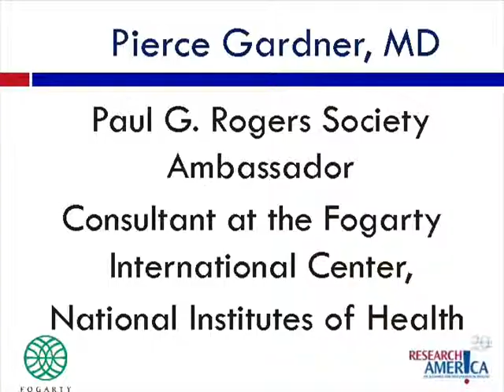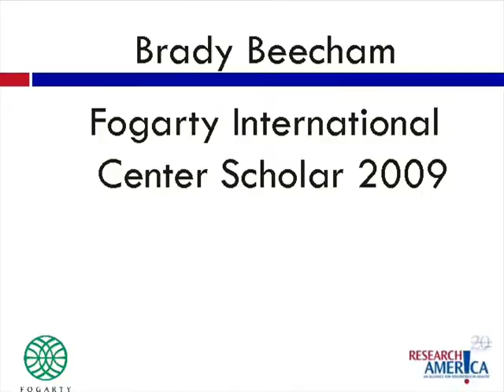Researchers Answer: Why Is Global Health Research Important?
Pierce Gardner, MD, helped start the International Clinical Research Training Program at the National Institutes of Health's Fogarty International Center where he is now an adviser to Fogarty Scholars who complete a year-long fellowship doing global health research overseas. Here, Gardner and Gerry Bloomfield and Brady Beecham, two Fogarty Scholars, talk about why global health research is important.

Gardner is also a global health research ambassador for The Paul G. Rogers Society, named for the former Congressman (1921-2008), a renowned advocate for health, serves the public's interest by engaging America's leading global health researchers as scientist-advocates. Those selected as Society Ambassadors are committed to increasing the national support for and investment in U.S. global health research.